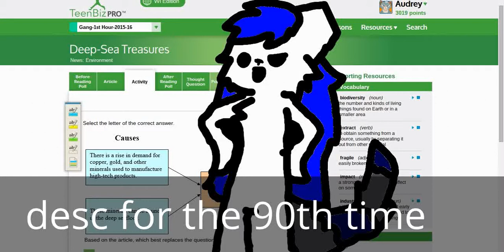this isn't important like earlier biut desc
was doing my homework and felt like i needed to say this;

life is getting better. I got some work in, so there's less to do.

people are starting to lay off ursa, in fact I wore leg warmers, a tail, and ears today, and she didn't. i can deal with the crap people give her, and I hope they give it to me instead.

*will finish soon*

bai